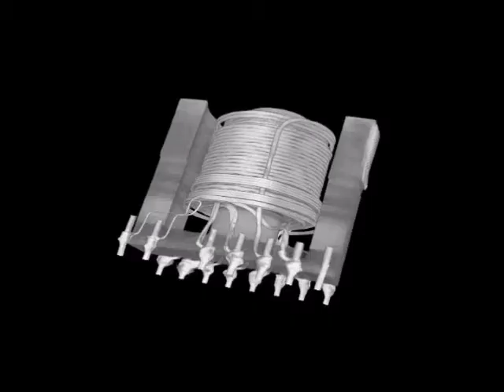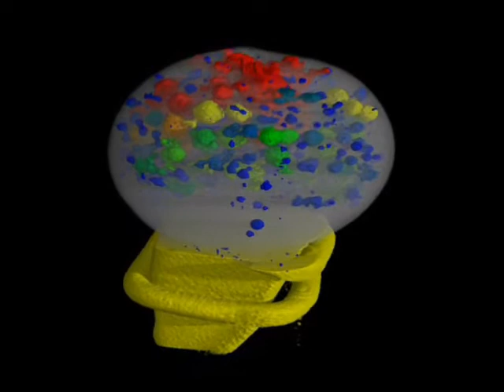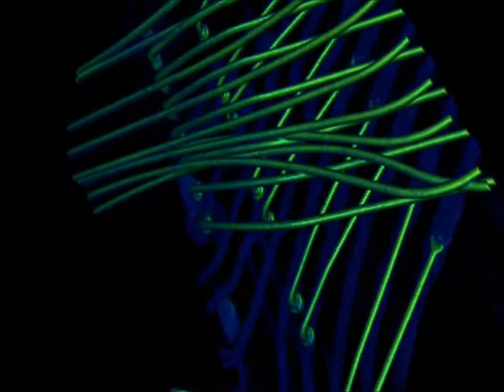Shimadzu Xslicer SMX -6000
This video will let you explore more about product scanning by using Xslicer SMX -6000. If you would like to test your sample by using this machine, you can walk in to our company.